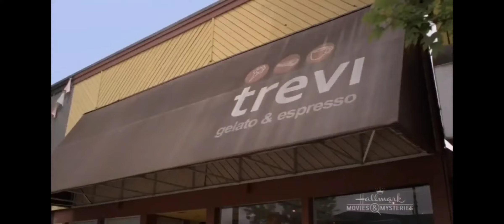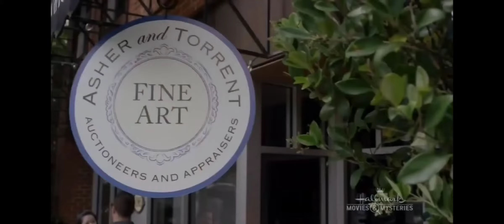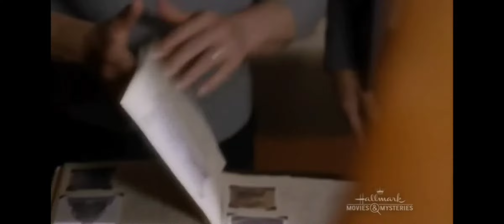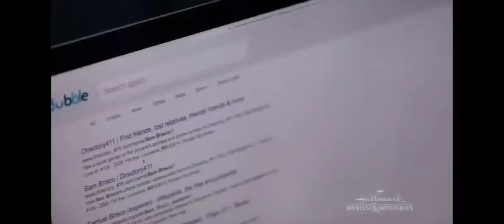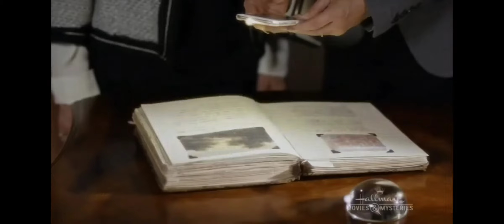garage sale: art murder